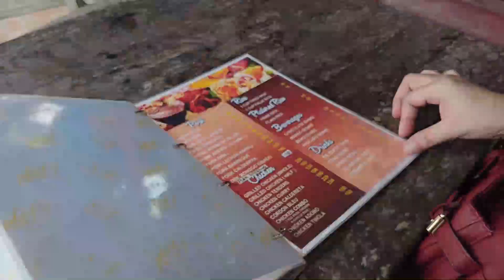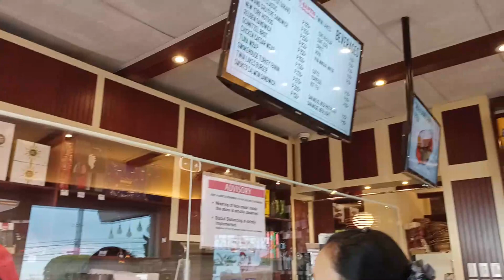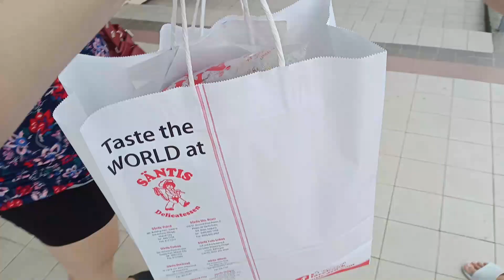Vlog #11: Tagaytay & Diokno Road Trippin'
thank you and i love y'all